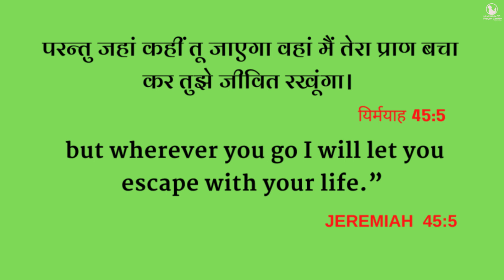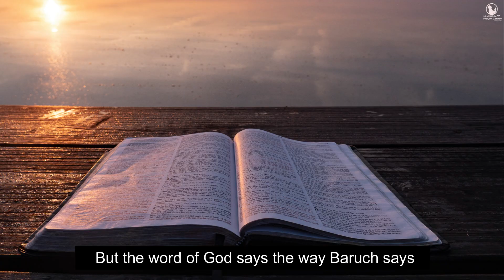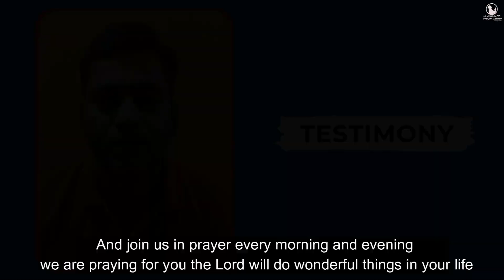Night prayer | मैं तेरा प्राण बचाकर तुझे जीवित रखूंगा | Bro. Pk & Sis Amrita Masih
5 इसलिये सुन, क्या तू अपने लिये बड़ाई खोज रहा है? उसे मत खोज; क्योंकि यहोवा की यह वाणी है, कि मैं सारे मनुष्यों पर विपत्ति डालूंगा; परन्तु जहां कहीं तू जाएगा वहां मैं तेरा प्राण बचा कर तुझे जीवित रखूंगा।
यिर्मयाह 45:5
5 And dost thou seek great things for thyself ? Seek not : for behold I will bring evil upon all flesh, saith the Lord ! but I will give thee thy life, and save thee in all places whithersoever thou shalt go.
Jeremiah 45:5